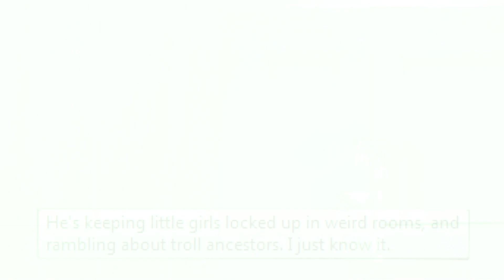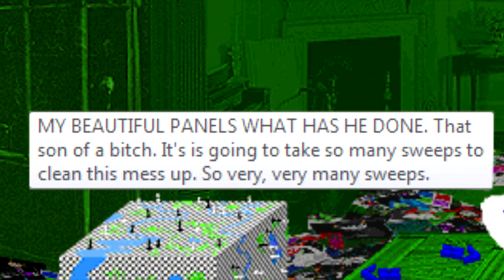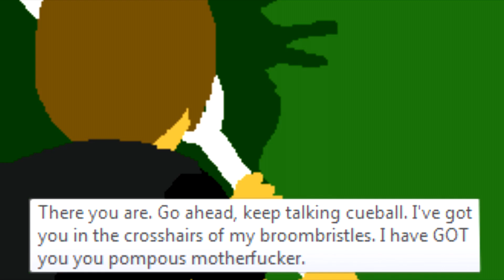[S] Hussie Hunt (Homestuck)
In a very meta twist, I made a video about the author of a webcomic. However, the fact that this song was even on the album meant that this was just begging to be made.

HUSSIE YOU RUINED MY LIFE. In a good way.

Character (???): Andrew Hussie, creator of MS Paint Adventures
Webcomic: Homestuck
Song: Hussie Hunt
Album: Homestuck Vol. 8
Program: Sony Vegas 10.0 Pro

My tumblr, if you're interested (although I pretty much only post fan videos there and the occasional random remark/question): madmegatax.tumblr.com